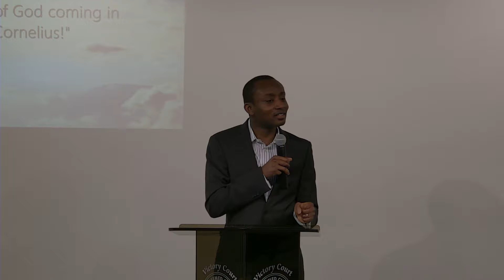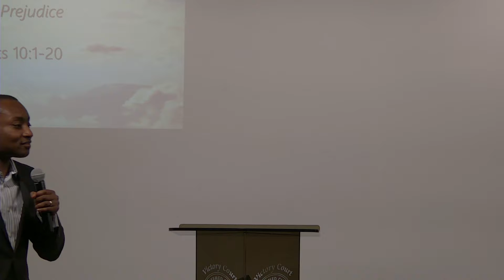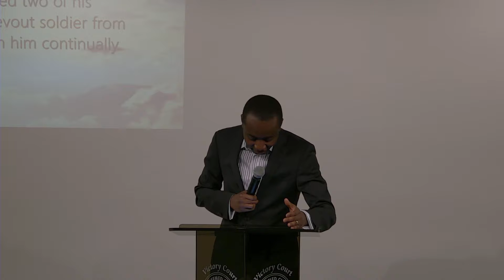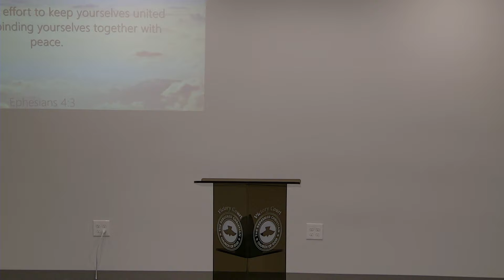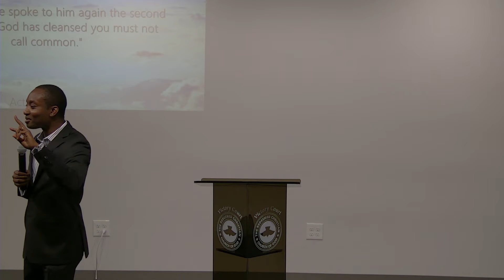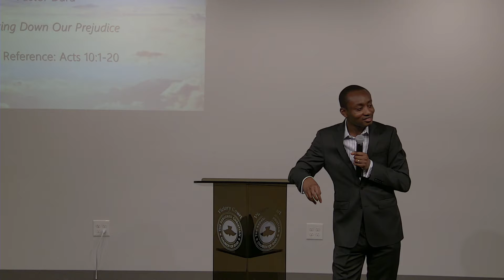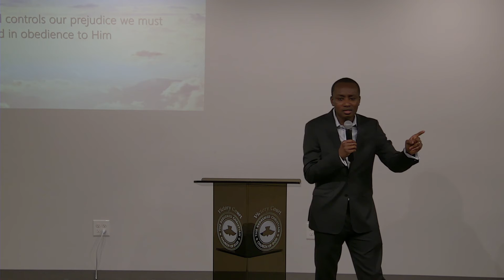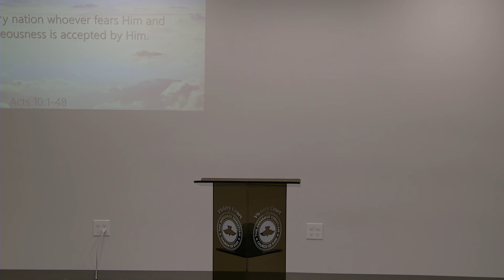Breaking Down Our Prejudice - Message 2018 08 05